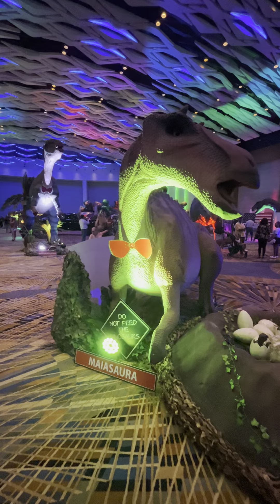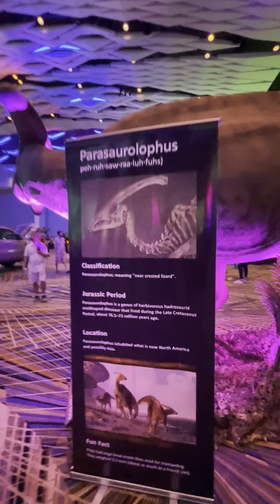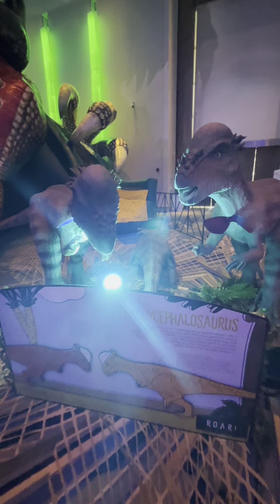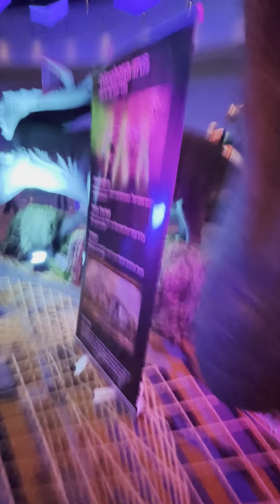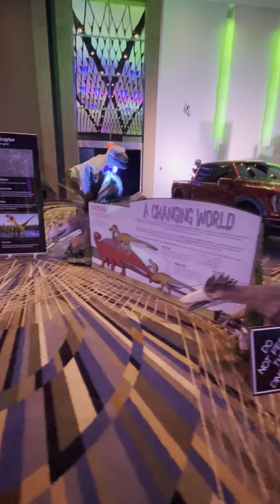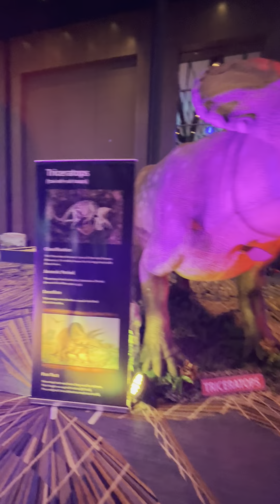Detroit Auto Show 2022!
What are the most visited exhibit at the art show was actually this, the dinosaur exhibit